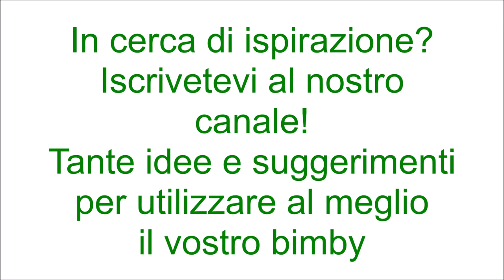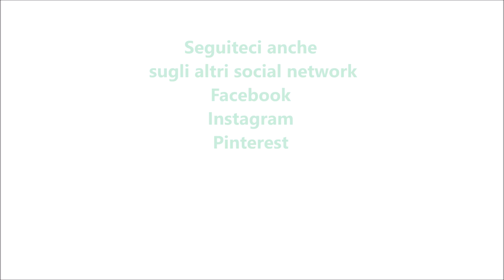Pane di segale per bimby TM6 TM5 TM31 TM21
Dosi per 800g di pane

Ingredienti:
300 g di farina di segale
220 g di farina di tipo "0"
10 g di lievito di birra fresco
280 g di acqua
60 g di olio e.v.o.
10 g di sale
10 g di zucchero